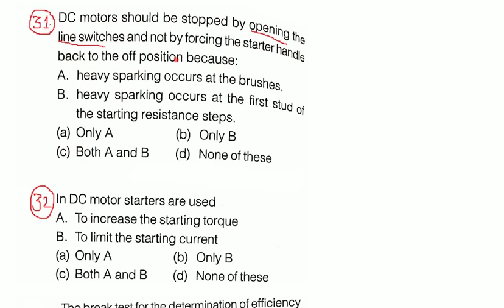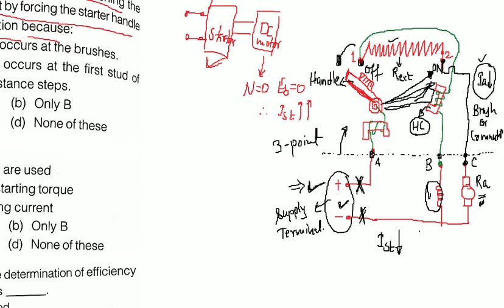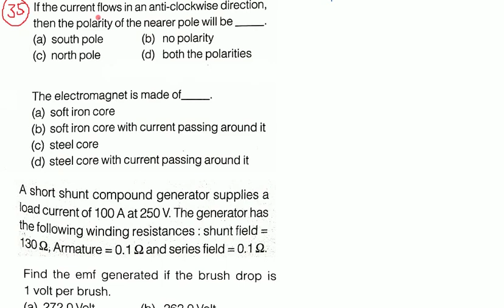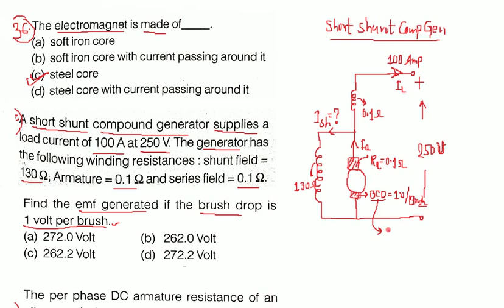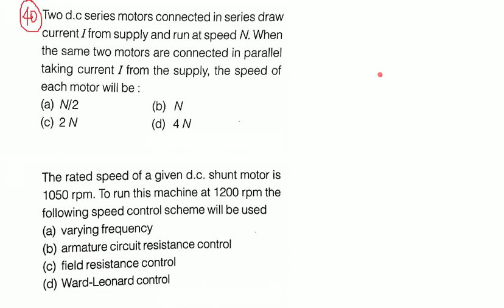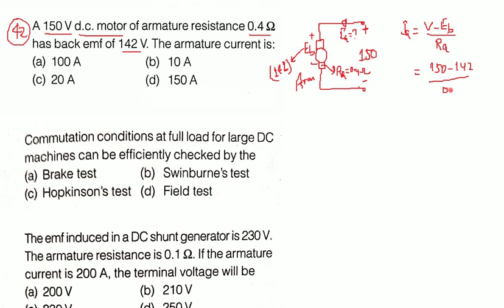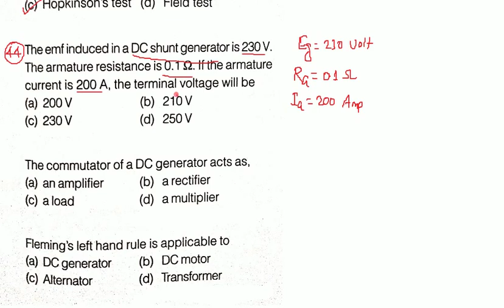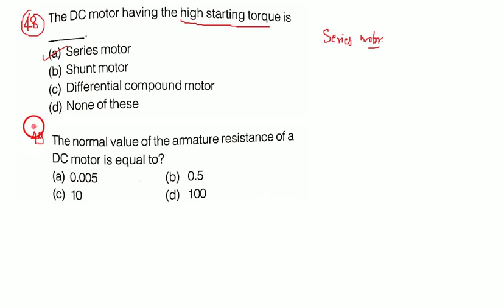Electrical Machines || DC Machine || Lecture-2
Objective Questions of DC Machine.
Useful for all JE-level exams..
RRB-JE, SSC-JE